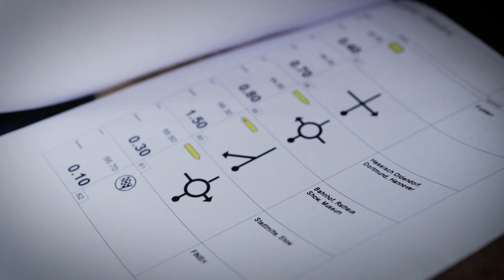Hessisch Oldendorf VW Veteranen Treffen 2017 with an VW T1 Samba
Das Treffen in HO 2017 aus einem VW T1 Samba Baujahr 1956.